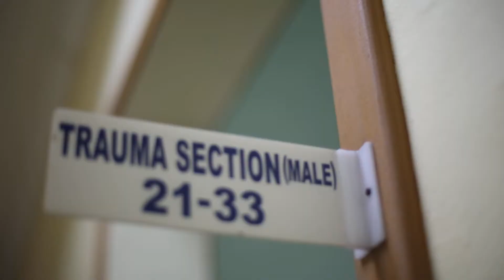FEEL, LOOK and TOUCH what it's like to be a Doctor: FutureDocs Abroad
Up Close. Hands On. Nowhere Else.

This All Access Summer Medical Internship Program Allows High School and College Students to Finally Access Gross Anatomy, Surgery and Shadowing of Doctors.

FutureDocs Abroad was created to give high school students an opportunity right now to experience what ONLY third- and fourth-year medical students can here in the United States. This program makes it possible for YOU, right now, to do all the things we only get to see on TV (shows like Grey’s Anatomy, Scrubs, Chicago Med).

Things we call the “Big 3”.

The “Big 3” are…

1.  Gross Anatomy. A hands-on and up close approach in the lab, alongside an anatomy professor dissecting full cadavers (just like third- and fourth-year medical students);

2.  Surgical Observations. Witnessing real surgeries from a surgical suite or observation deck while talking directly to the surgeon (during the procedure) to gain a further understanding of exactly what happened and why; and

3.   Rotations. Shadowing physicians in the Emergency Room, clinics, and patient rooms in over a dozen areas of specialty (including pediatrics, oncology, surgery, orthopedics, OB/GYN, and more!)

The “Big 3” are the most unique and sought-after experiences an aspiring future doctor can have to prepare for a future in medicine.

As you may or may not already know, the Association of American Medical Colleges predicts a major shortage of both primary care doctors and most specialists over the next 10 years. There are simply too few medical schools to meet the growing demand for physicians and medical scientists.

If you plan to pursue a future in medicine, how will YOU demonstrate your passion, drive, and commitment to see your dream of becoming a doctor come true?

How will you stand out among other medical school candidates applying to the same medical school?

Medicine is among the most honorable of professions and young people like you need a positive message and all the direction, confidence and capabilities possible to make that dream come true…

Which is how FutureDocs Abroad came to exist.

An elite program, like NO OTHER that allowed a mature group of driven and passionate high school students to travel on an international adventure and spend two weeks experiencing the “Big 3”, 100% hands-on, up-close and personal.

Due to the limited space available, enrollment is on a first-come, first-served basis. When all slots are filled, the program will be closed for the year.

Connect with our Admissions Office to schedule a one-on-one call with one of our program Alumni to get all of your questions answered and determine if this All-Access Medical Internship is right for you (before this program sells out).